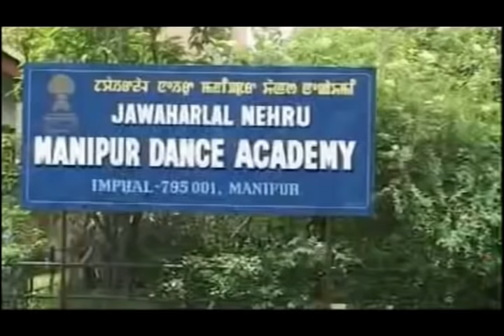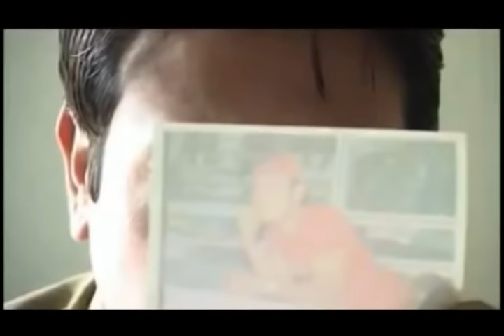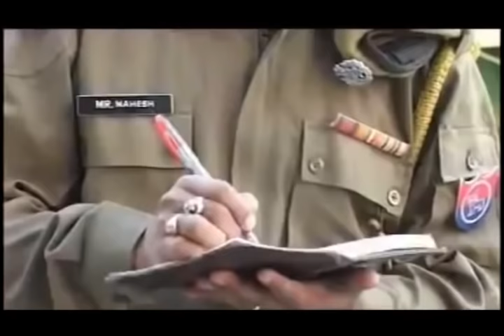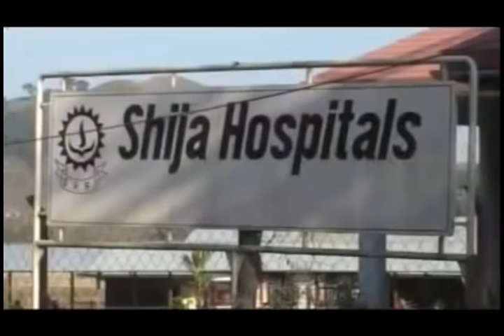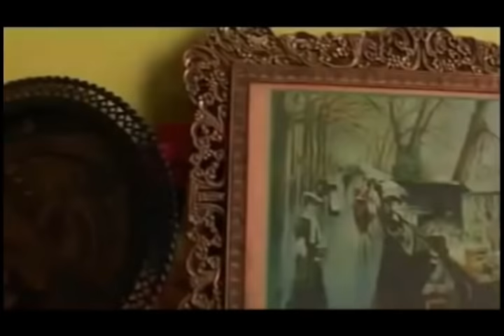Nahakthakki Manipuri feature film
Cast : Pipialika, Danny, Pushparani
Intro : Gung
Ambika Film Production
Producer : Rajkumar Sanayaima Singh
All the content uploaded is copyrighted to Kokil channel reuploaded of the content is not permitted.